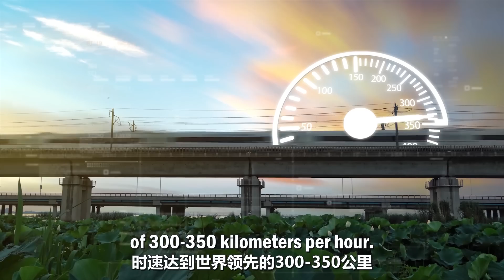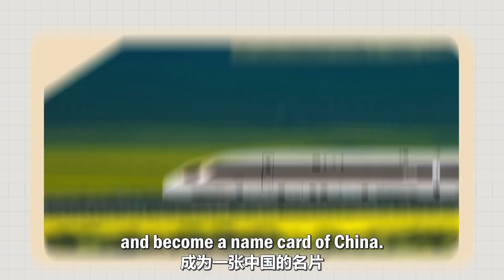China's High-Speed Railway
In recent years, China's high-speed railway has been reached a world-leading speed of 300-350 kilometers per hour. China has the world's largest high-speed rail network, which is still expanding. Thanks to its excellence performance, high-speed railway has improved people's travel efficiency profoundly.